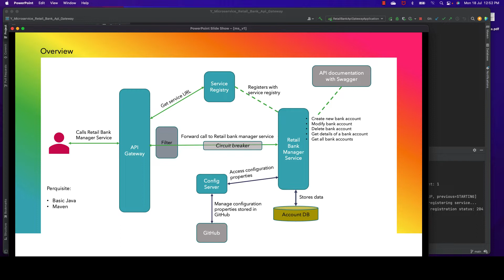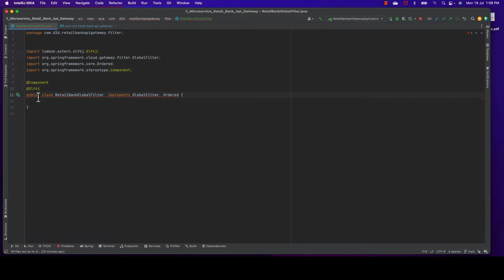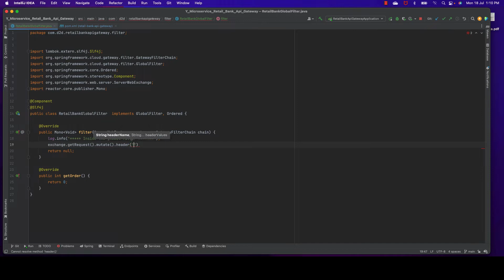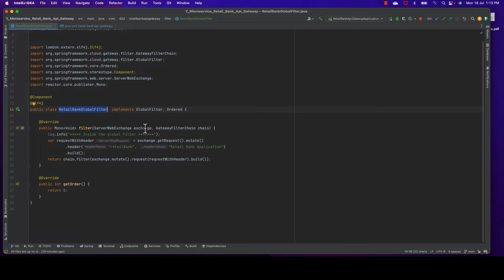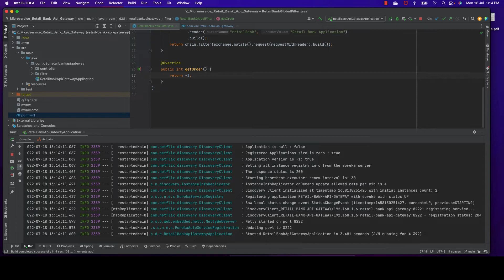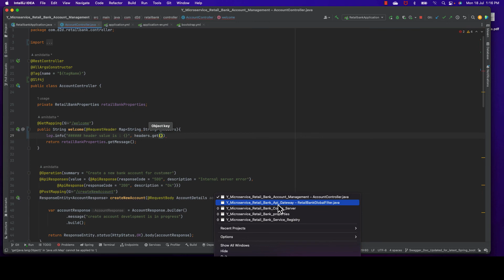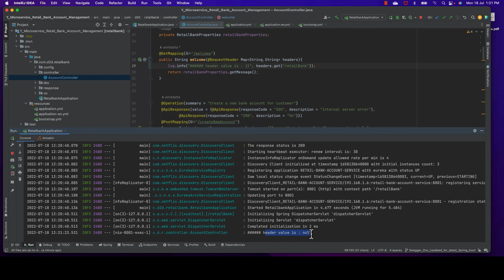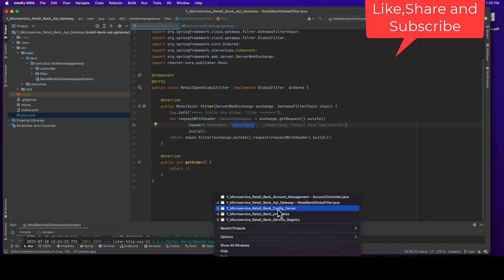How to implement Spring Cloud Api Gateway filter - Global Filter?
How to implement filters in SpringCloud API Gateway to intercept request before forwarding to the target microservice. A hands on guide to implement GlobalFilter in SpringCloud API Gateway.